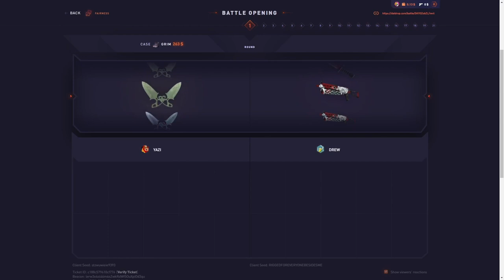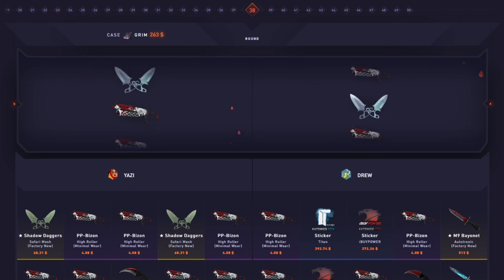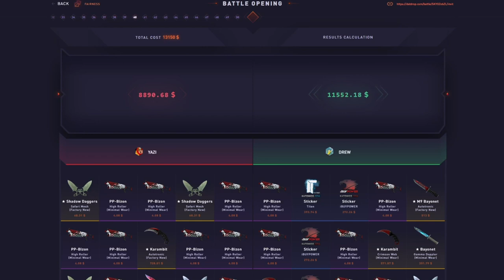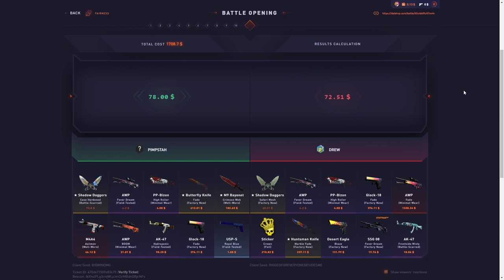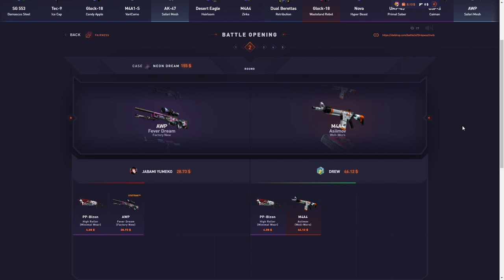HUGE $25,000 BATTLE! 50x50 GRIM CASE BATTLE!